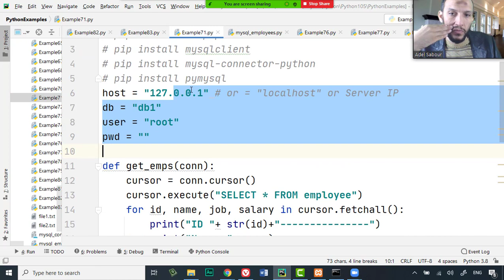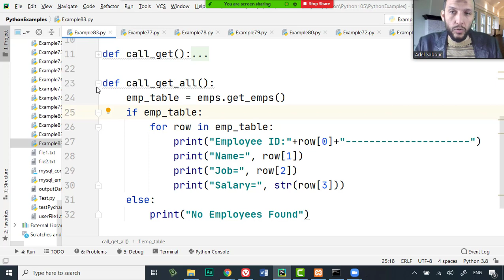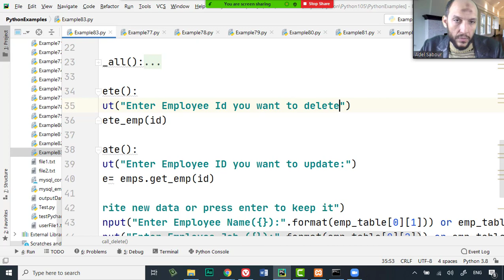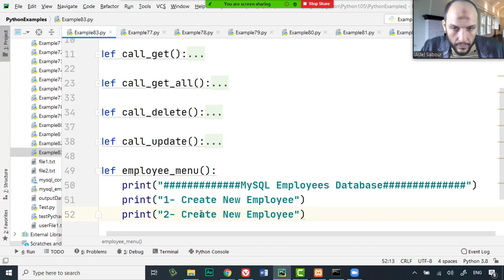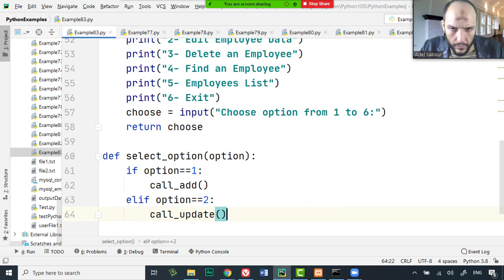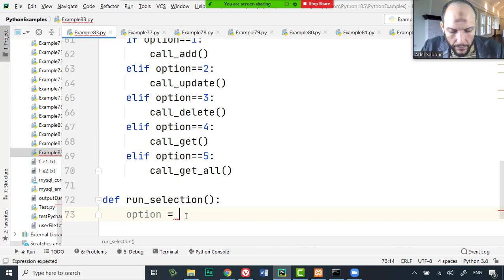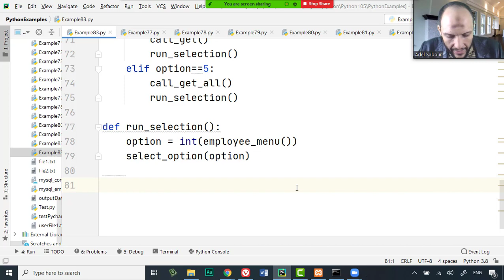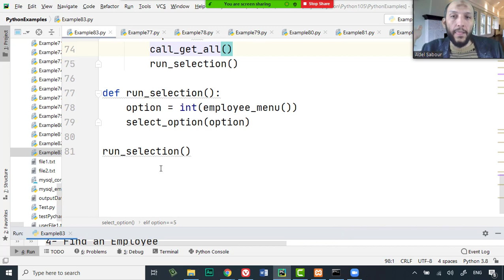94 Python Handling Data Course MySQL Database combine all calling functions of employees class, an